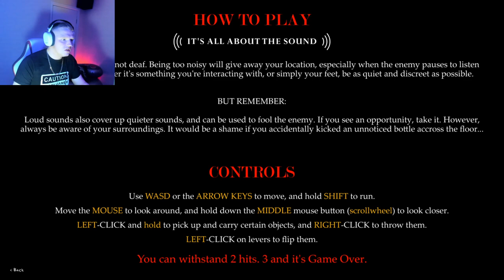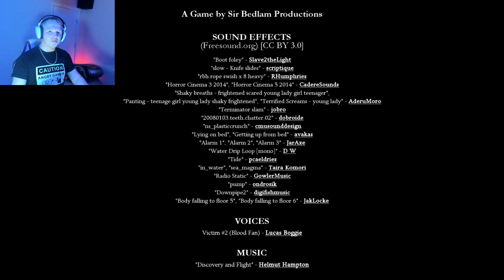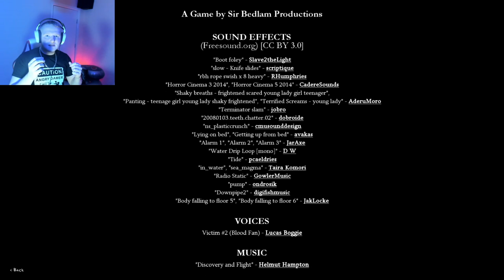JIGSAW PUZZLES - Captured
Have you ever wondered what it would be like to wake up and find yourself in a "Saw" trap?
Well now it's time to find out in this incredibly well made indie horror title!

Do you want to play a game?!

(I do not own SpongeBob SquarePants or The Benny Hill Theme Tune)